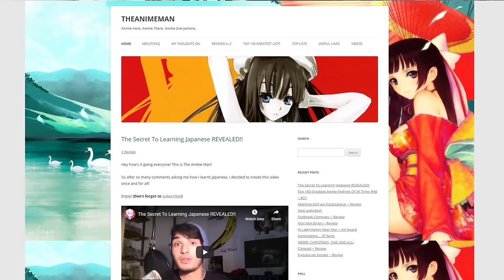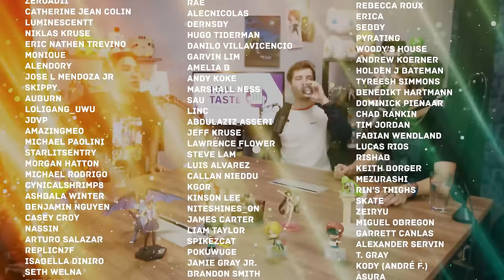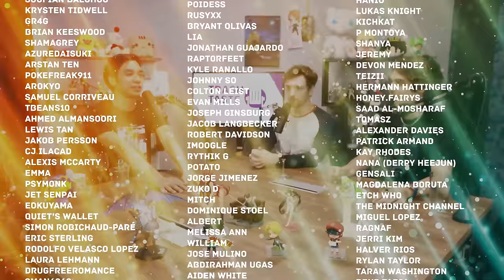The Japanese Food You've Never Tried | Trash Taste #17